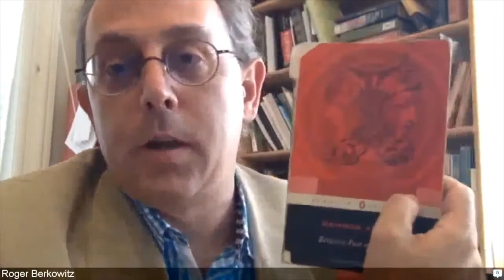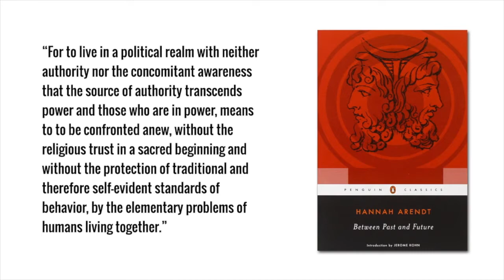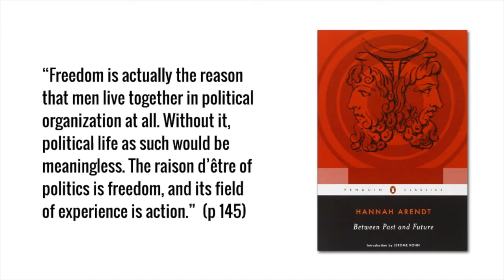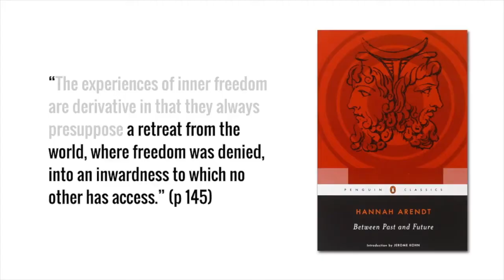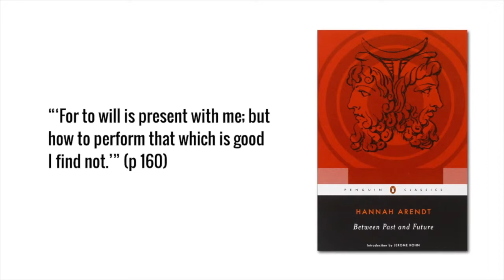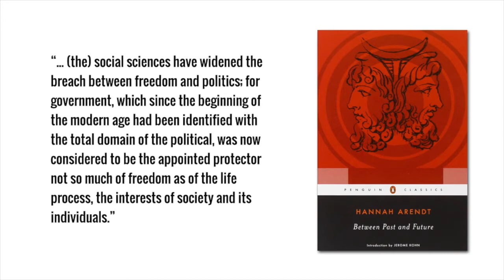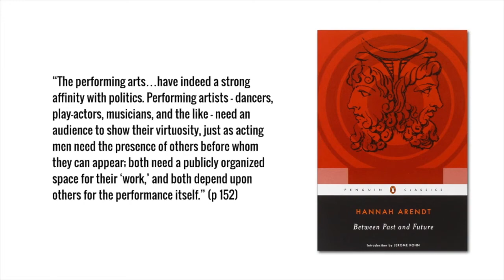Introduction to "What is Freedom?" from Between Past and Future by Hannah Arendt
An Introduction to “What is Authority?” from Arendt's 1968 publication 'Between Past and Future' by Hannah Arendt. Presented by Roger Berkowitz, director of the Hannah Arendt Center at Bard College.